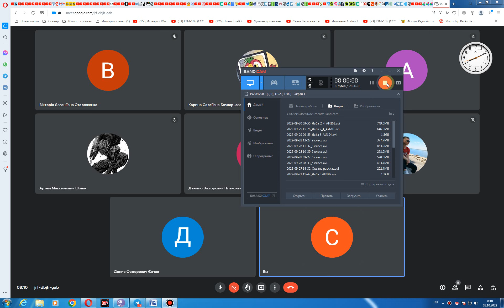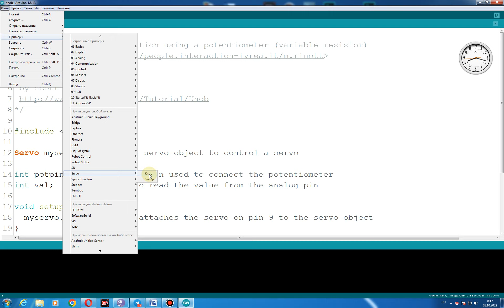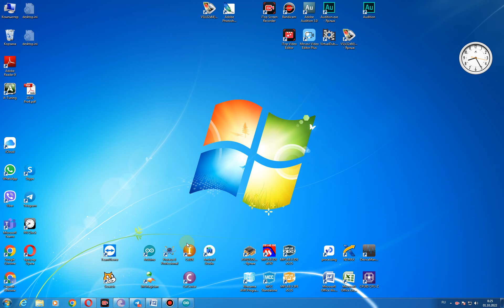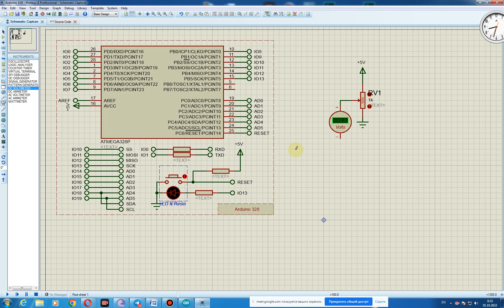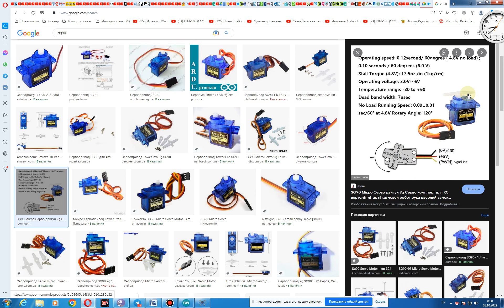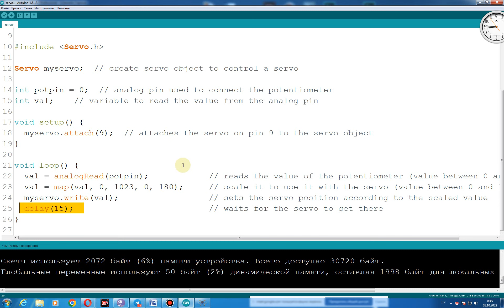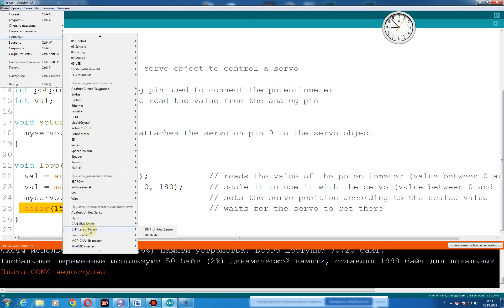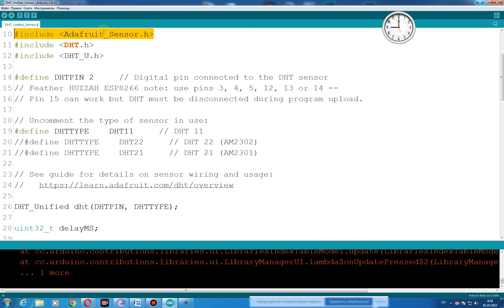2022 10 01 08 05 Лаба 5 6 АИ204